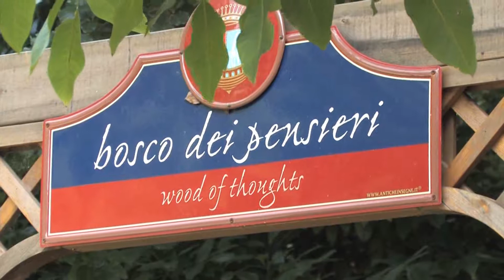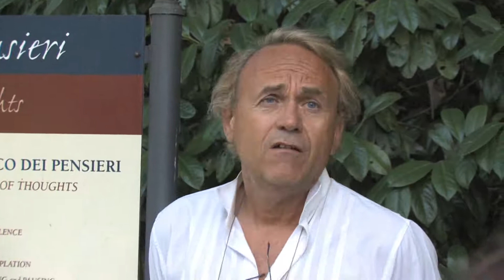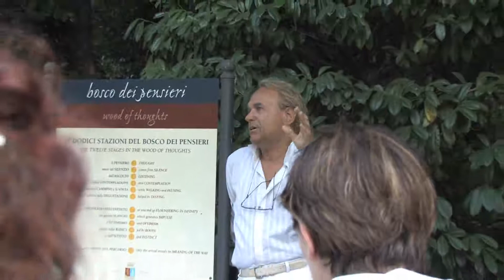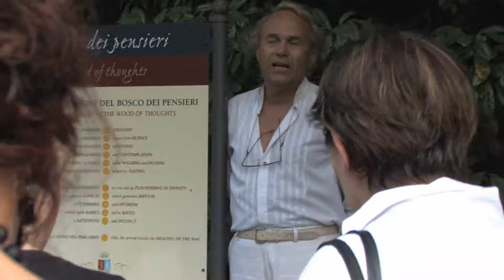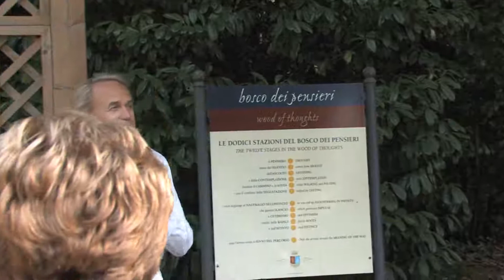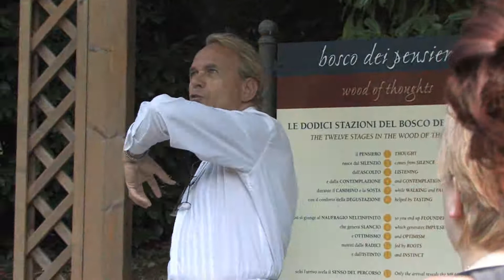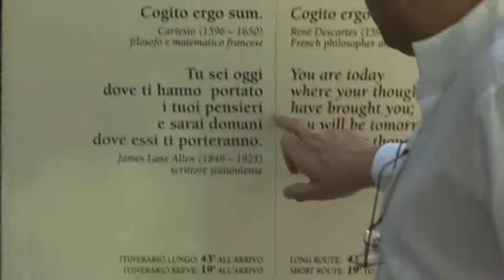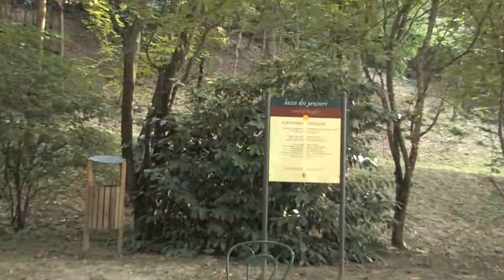LE PASSEGGIATE LETTERARIE: SILVIO RAFFO LEGGE EMILY DICKINSON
Il traduttore e biografo di Emily Dickinson legge le poesie della poetessa americana nel bosco dei pensieri della Tenuta Fontanafredda di Serralunga d'Alba. Con Pier Mario Giovannone.